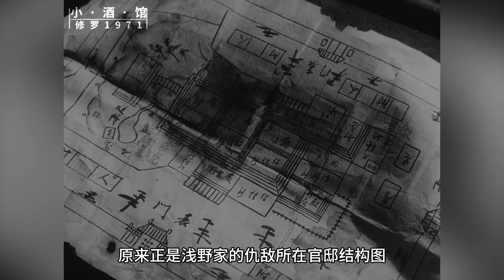爱恨转头空，人间修罗场，不可错过的冷门神作，1971年日本老电影【修罗】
日本先锋导演松本俊夫四部长篇之一【修罗】，少有人知的一部精彩、诡异、黑暗的武士电影。电影改编自歌舞伎传统剧目【盟三五大切】，故事背景是赤穗47义士为主复仇前夕。浪人五兵卫心怀为主复仇大计，奈何筹不到一百两费用，久而久之，心灰意冷，转而和一个艺伎小万整日厮混在了一起。一日五兵卫被小万欺骗，丢失了刚刚到手的一百两。五兵卫怀恨在心，就此一步一步阴差阳错地走入了修罗场。电影画面阴暗，杀戮场景诡谲、凛冽，结构上虚实交叉，又大量运用了歌舞伎的叙事手法，是一部非常特别的影片。